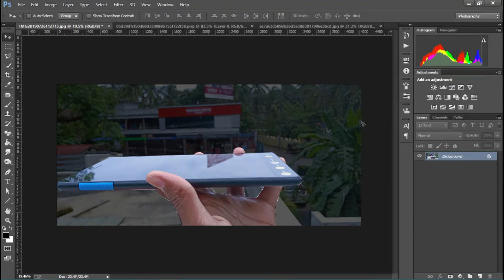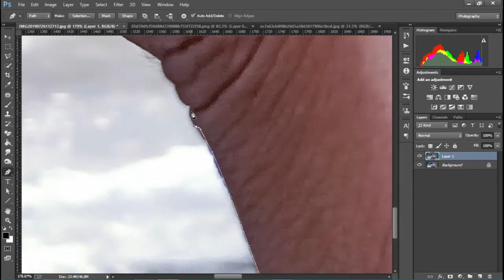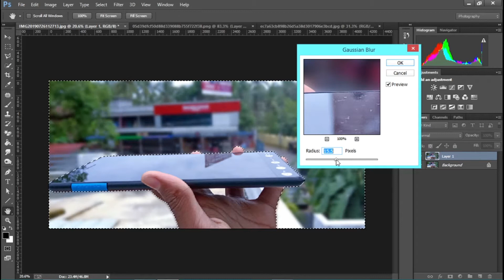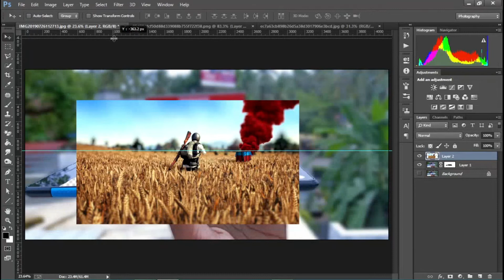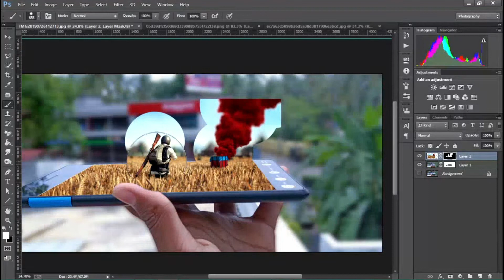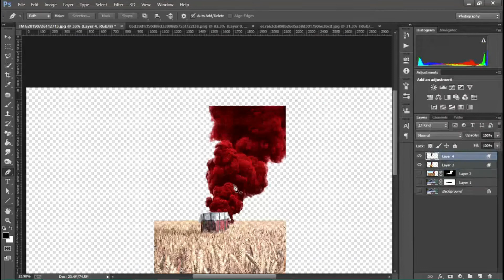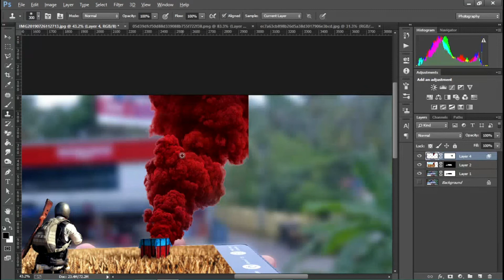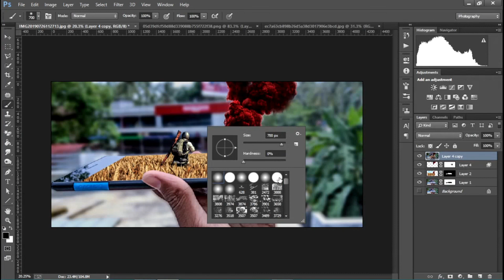3D PUBG LANDSCAPE ON A PHONE | PHOTOSHOP | MALAYALAM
3D PUBG LANDSCAPE ON A PHONE | PHOTOSHOP | MALAYALAM